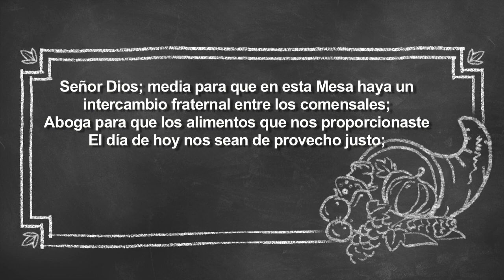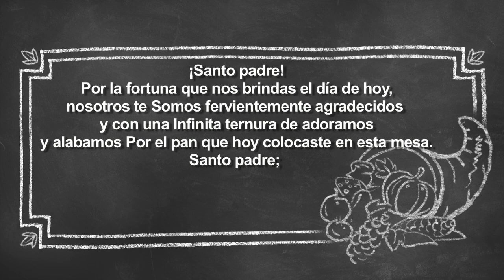Oración para bendecir los Alimentos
Los invitamos a ver y a compartir este hermoso y valioso mensaje en video, Gracias por verlo y compartirlo